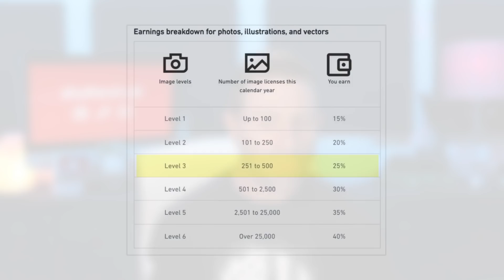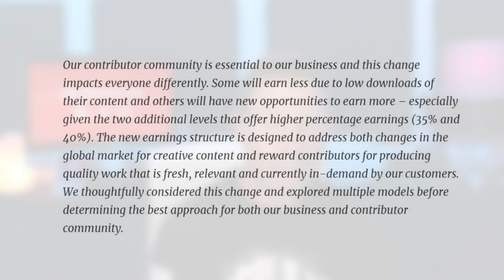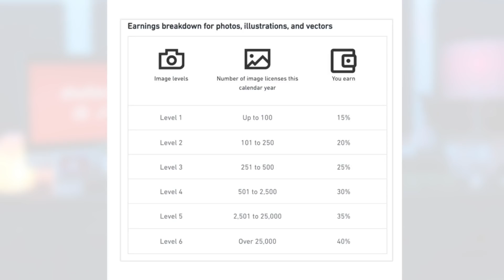New Earning Structure Cause Shutterstock Photographer Revolt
In today's VLOG, we discuss stock photo, video, music, and more specifically Shuttershock who has recently caused a photographer revolt due to it's up and coming change in earning structure.

Unlike in the past, photographers (creatives) slowly built their commission rate over a long period of hard work (lifetime earnings) making up to 30% on ALL licenses. As of June 1st, this structure will be replaced with a flat percentage based on the number of licenses received per calendar year.

The kicker here is that the photographer's " GAME " is reset to LEVEL 1 on the 1st day of the year, every year going forward. Forcing them to start from scratch all the way back to a mere 15% commission from their 20%, 25%, 30%, 35% or even 40% they were making on December 31st.

Building a presence, brand, or even seniority seems to no longer mean anything on the Shutterstock platform.

Do you think Stock Photo/Video/Music is on the way out?

Do you think Shutterstock’s new contributor compensation plan is fair?

If your currently a stock photographer or thinking of becoming one would you still use Shutterstock or look elsewhere knowing your Level would reset every year?

Thanks for all of your continued support, stay safe, and stay healthy!!

...and don't forget, if you have any other suggestions for future videos please add them to the comment area.

COOLER ] Corsair - Hydro Series H110i Extreme Performance Liquid CPU Cooler